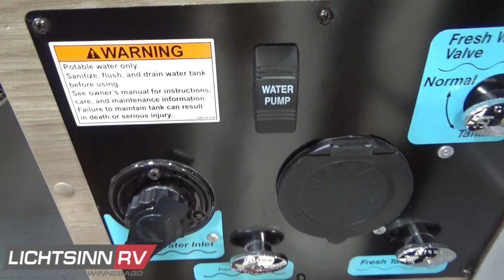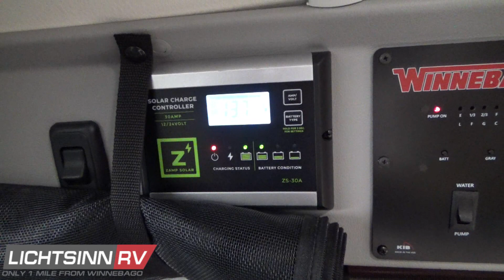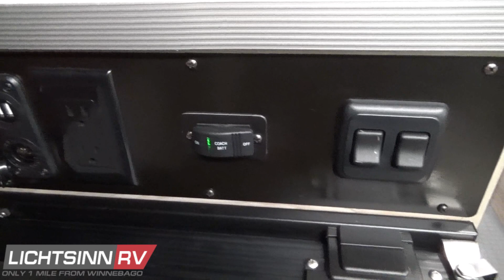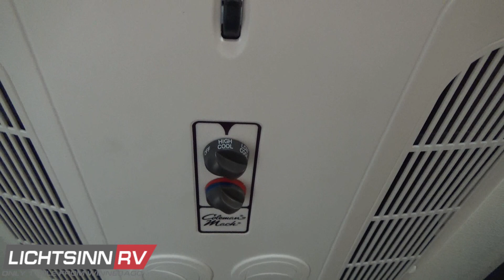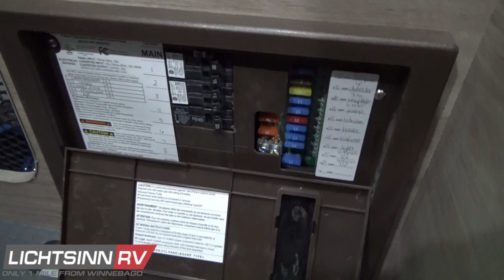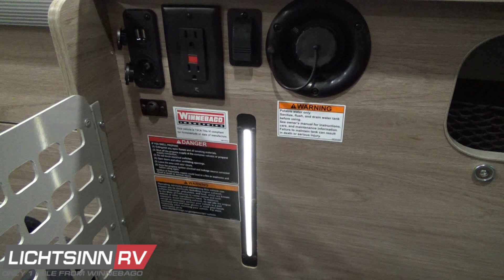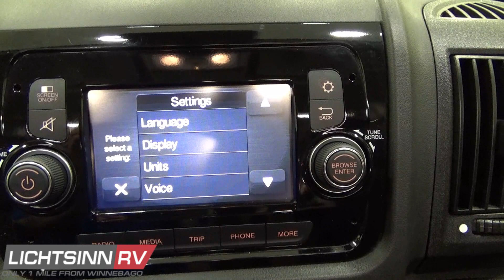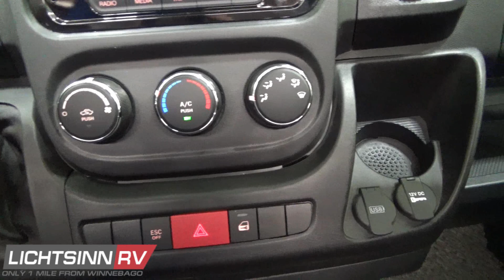LichtsinnRV.com - New 2022 Winnebago Solis Pocket 36A The Complete Walkthrough Video Experience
New 2022 Winnebago Solis Pocket 36A. for Sale from Lichtsinn RV

The industry leading Winnebago camper van lineup is now even more versatile with the introduction of the new, go anywhere, all season, Winnebago Solis Pocket! Joining the 59P and 59PX, the new 36A floorplan is not only the most affordable camper van, but it also features extended season capability and a layout that is inspired by van life custom layouts and DIYers. The Solis Pocket’s simple and multifunctional design aligns well with the needs of DIYers who might otherwise attempt to build out their own van. This camper van is the turn key solution to start enjoying vanlife right away.

The versatile Solis Pocket, our most affordable camper van, lets you pursue outdoor adventures of all kinds.  The Pocket is well equipped for backcountry excursions, with a flexible interior, plenty of storage and extended season camping capability, yet its compact design allows it to efficiently navigate urban areas.

Featuring a RAM ProMaster chassis with a high roof and 136 inch wheelbase, the Solis Pocket comes in at just 17 feet 10 inches long, more compact than a full size SUV or half ton truck.  It is easy to maneuver, handle and park due to its compact size, yet it has significant ground clearance.  Its compact design easily navigates urban areas but stays true to the Solis’ surf to slope design and accommodates all facets of life and travel on the road!

The Solis Pocket features a versatile living area that is customizable, whether you are looking to work from the road or for a comfortable place to lounge after a day of adventuring.  The dinette, perfect for two, can easily transition into a daybed or sofa with the full length work center providing space for storing and charging electronics, as well as other needs when working from the road.

The galley is designed for flexible functionality including an easy way to double your countertop prep space.  The dual purpose MOLLE panel serves as a retention gate for all your gear stored below the bed as well as a customizable storage solution for day packs and other items owners want to keep handy.  To further increase storage space, a removable galley pack is included and can be used for storing kitchen utensils, plates and accessories.  In the rear, a cross-coach Murphy+ bed is positioned to offer plenty of plenty of storage underneath.  Designed to have bikes stored below even when the bed is down by removing the front wheel.

The Solis Pocket has other notable features that are hard to find in competitor models, like earning the Truma Gold Standard.  Truma, a leading supplier in the RV heating and cooling category, independently tested the Solis Pocket and rated it with their Gold Standard for cold weather operation.  Also, the removable LP bottle in the Solis Pocket provides owners with the convenience of readily available LP bottles found at supermarkets and home improvement stores across the country.